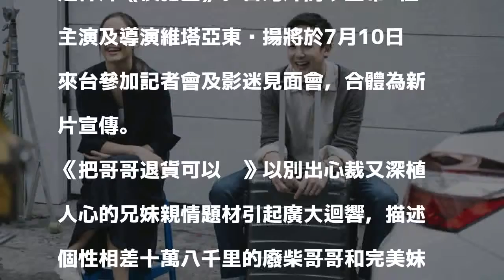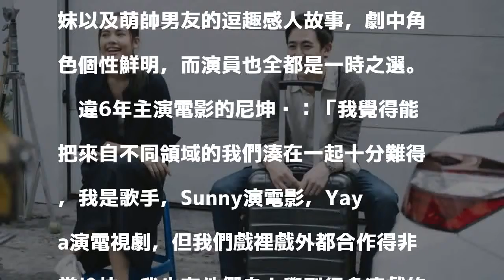票房超越《模犯生》！2PM尼坤伴泰國女神7月抵台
〔記者許世穎／台北報導〕今年最火紅的泰片《把哥哥退貨可以嗎》，集合泰國人氣影帝桑尼蘇莞門坦諾（Sunny）、國民女神烏拉薩雅斯帕邦德（Yaya）、偶像男團2PM尼坤（Nichkhun）3位黃金卡司，在當地熱映，票房超越神片《模犯生》。台灣片商今宣布3位主演及導演維塔亞東俞揚將於7月10日來台參加記者會及影迷見面會，合體為新片宣傳。

發表評論評論如下。